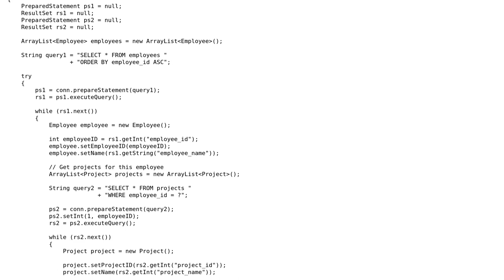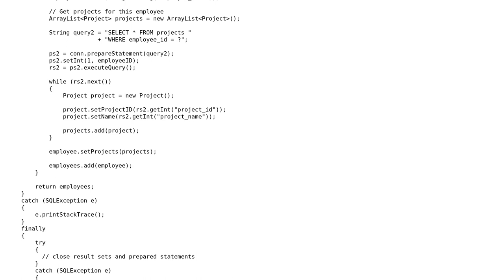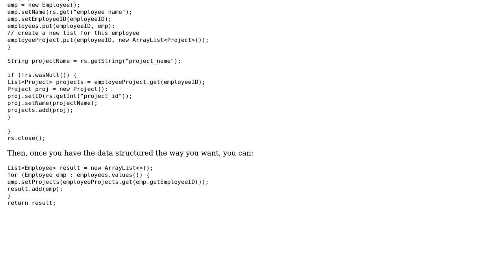Code Review: How to fill an ArrayList of ArrayLists with a Left Join?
With thanks & praise to God, and with thanks to the many people who have made this project possible! You are responsible for your own actions.